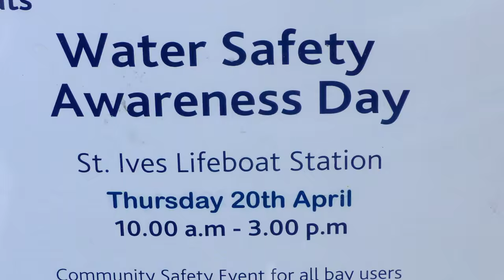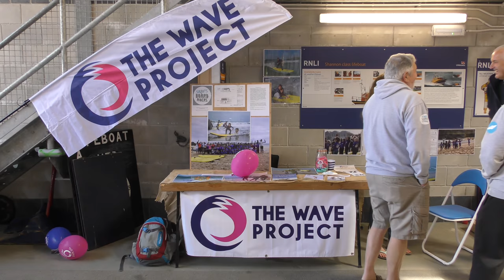A HEALTH & SAFETY SLICE OF ST IVES - WATER SAFETY AWARENESS DAY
Our lifeboat crew and other local water-based organisations advise about enjoying the sea - safely. (20 April 2017)